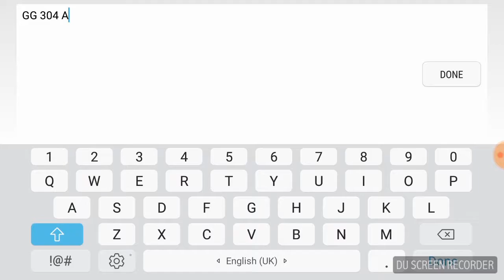Geometry Dash - Collaboration by saRy (10 stars)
Recorded with fan beside me, so sorry for shit sound quality.

ID : 1839380